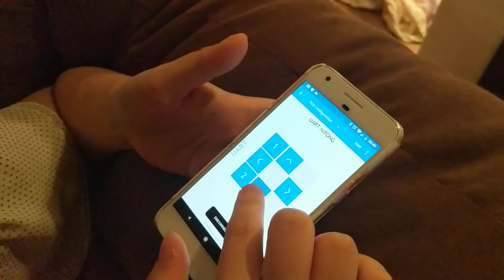Prototype cable driven paralell robot based on XYZ robot arm kit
This is the first wireless movement demonstration of a robot I'm building. It's based on parts from an XYZ 6-DOF robotic arm

The Bluetooth control is done by using Nordic toolbox to send commands to a an MDBT40 Bluetooth module that was reprogrammed with an ST-Link V2. The module forwards the command to the Arduino.

Commands are to move 10 cm in any direction. It calculates what the change in rope legths would be to achieve the new position.